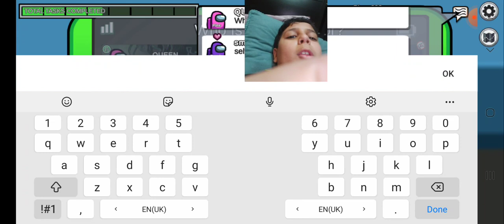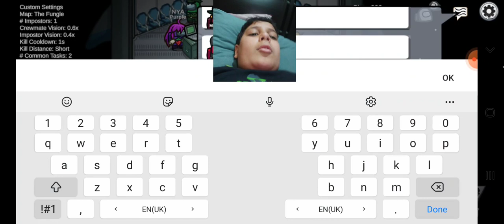Normal game of among us and a hide n seek among us gameplay